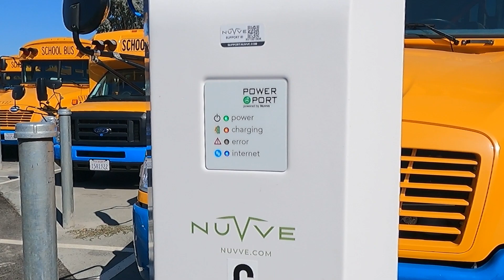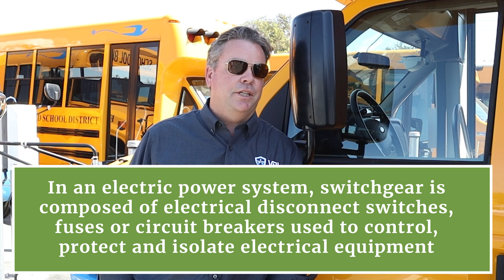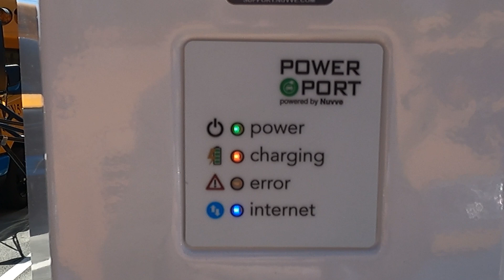School Bus Electrification by Nuvve | Mt. Diablo Unified School District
Nuvve is excited to announce that it has deployed 16 Nuvve PowerPort charging stations for Mt. Diablo Unified School District in the San Francisco Bay Area. The charging infrastructure will help the school district operate new electric buses recently acquired through the Carl Moyer Program.
On my YouTube channel I don’t talk much about my day-to-day work at Nuvve, but this time - why not? As a Nuvve representative I am heading to Concord in the East Bay to meet the project team in person and discuss the school district’s bus electrification journey.

Is Tesla Model S the best car of any kind? | New Tesla Model S 2021 Review

✅ About me:
Michael Bakunin works in Silicon Valley in automotive industry, holds an MBA from IE Business School (Madrid, Spain). EVs and self-driving cars: reviews, analytics and interviews.